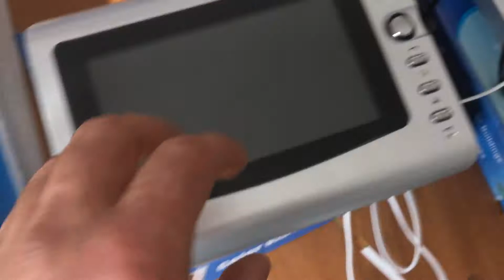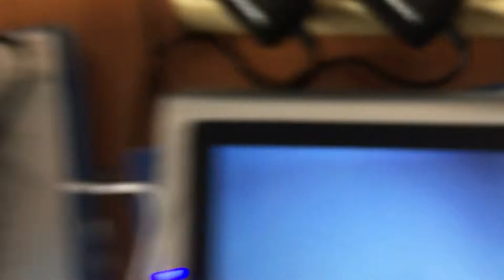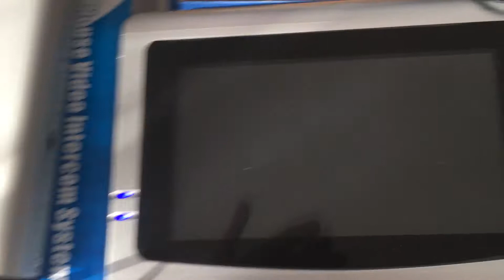Tutorial collegamento videocitofono trifamiliare con doppio monitor per appartamento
Vi mostro cmoe dovrete fare i collegamenti nel caso in cui avete acquistat da noi un videocitofono condominiale ma con più di un monitor epr ogni appartamento